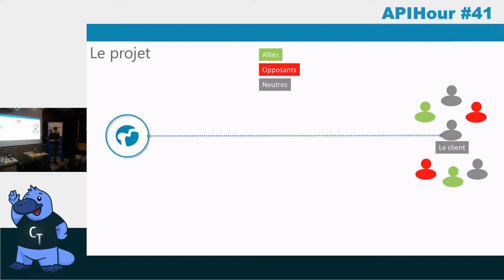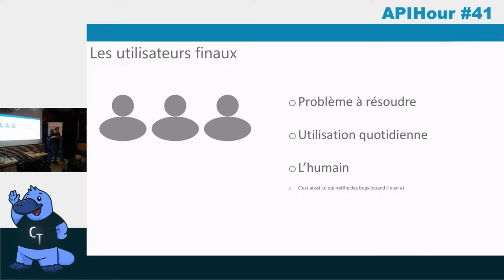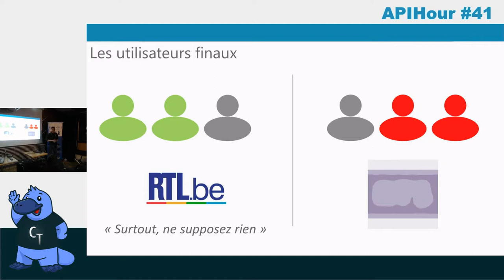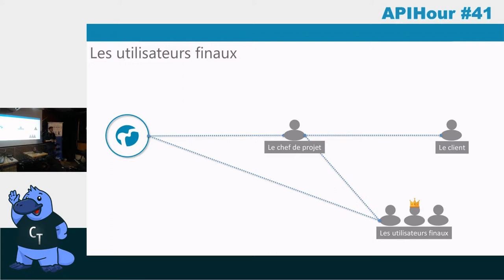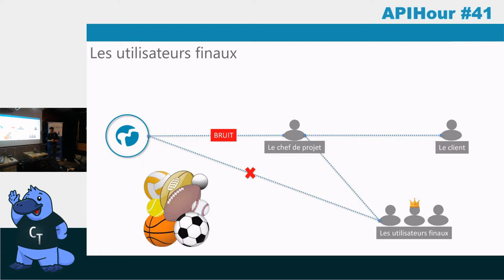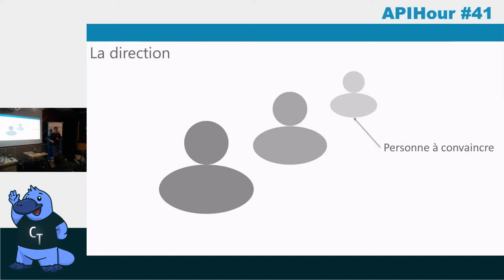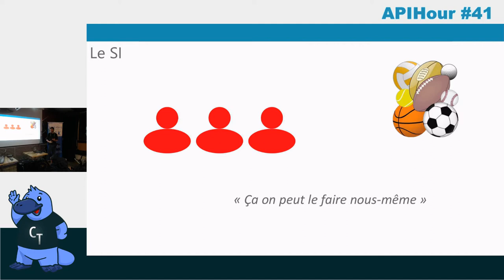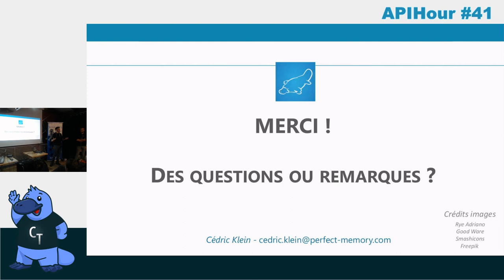APIHour #41 - Cédric Klein - Pilotage des parties prenantes: bas les masques !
Quand le client te commande un produit pour des utilisateurs finaux qu’il reste à convaincre, dans un contexte politique tendu au milieu d’un SI convaincu de pouvoir faire aussi bien, ce serait une erreur de négliger les opposants et de ne pas s’appuyer sur ses alliés, pour le bien même du projet.

Ce talk propose d’évoquer différents aspects du pilotage d’un client au travers d’une brève cartographie des parties prenantes et de retours d’expérience.